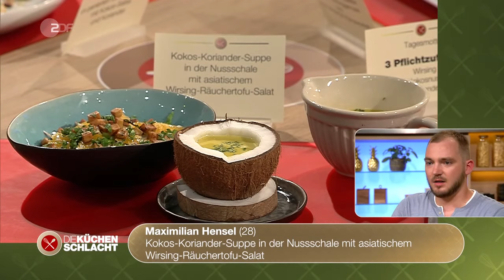Die Küchenschlacht vom 17. September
Drei Kandidaten präsentieren am Donnerstag ihre Warenkorb-Gerichte, die anschließend von Juror Thomas Martin bewertet werden.